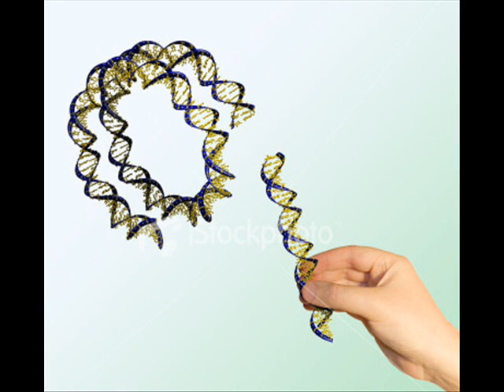Genetic engineering song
the ethics of genetic engineering